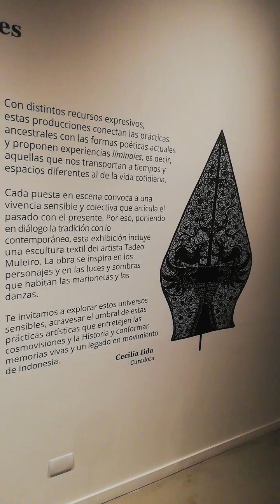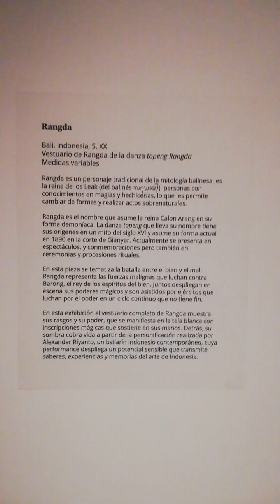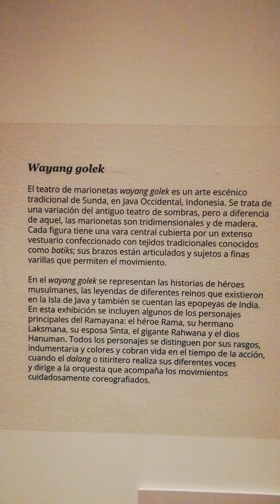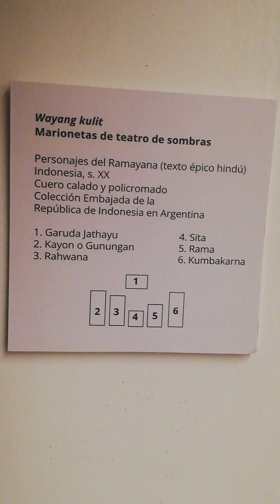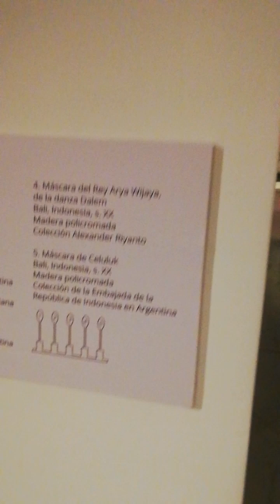Exposición de Indonesia en el Museo Nacional de Arte Oriental.